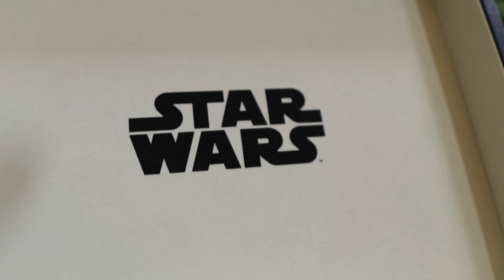The POWER of the present MOMENT....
ROBB'S Shitty Diary Volume 2: February 2022 || This is my second edition of my monthly series "Robb's Shitty Diary." In today's episode Vol 2. I discuss some of my struggles through the year 2021 and how I use living in the moment to get over the past and move forward with my goals.

Still pushing through every day, still working towards my dreams every day, still motivating myself daily, still manifesting and still LEARNING. :) Follow my Fitness and Health Journey